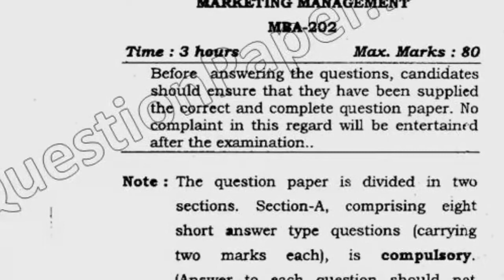2016 Mdu MBA 2nd Sem Marketing Management Question Paper